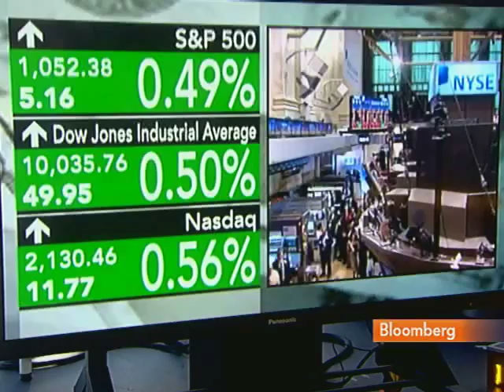Roubini Says U.S. Can't Prevent Slower Economic Growth: Video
Aug. 27 (Bloomberg) -- New York University professor Nouriel Roubini discusses expectations for U.S. economic growth in the third quarter.
     Roubini, talking with Tom Keene and Ken Prewitt on Bloomberg Radio's "Bloomberg Surveillance," also discusses the effectiveness of Federal Reserve monetary policy. (This report is an excerpt. Source: Bloomberg)